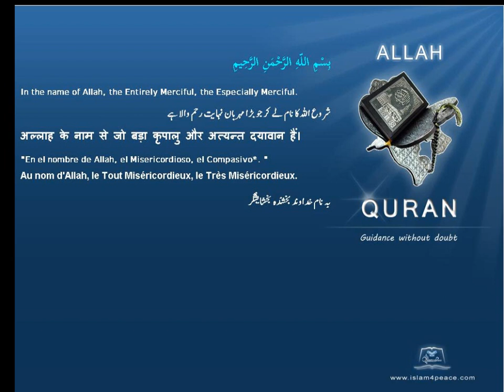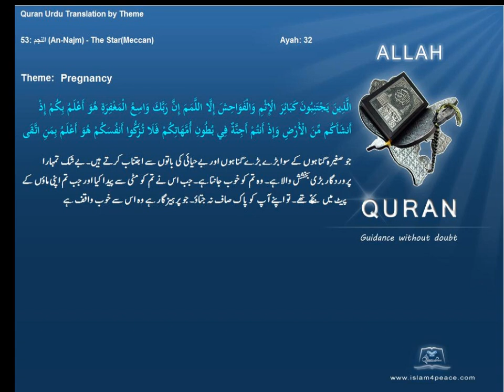حمل Pregnancy قرآن مجید اردوموضوع کے ساتھ